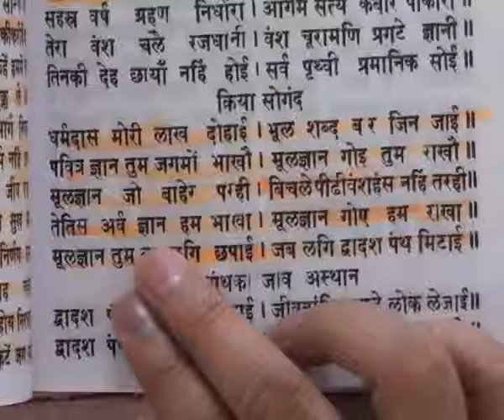Barwala Satsang(12-14 August 2011) Part23 of 39